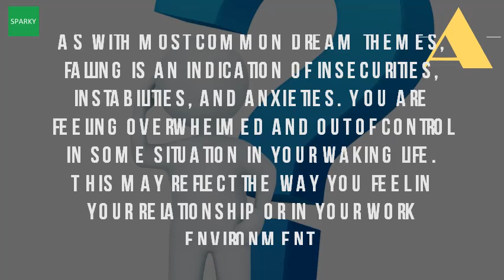What Does It Mean When You Are Falling In Your Dreams?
Dream moods common dreams falling. Eli5 why does dying or falling in a dream cause you to suddenly what do dreams about death mean? Can die your. What it means when you dream about your teeth falling out. The reason for these dreams is simple. You had a dream about falling from high mountain cliff, and it felt good question to ask is, what does that cliff's edge mean in your present situation? . You are feeling overwhelmed and out of control in some situation your waking life. Dream moods common dreams falling dreams

a url? Q dreammoods cgibin fallingdreams. As with most common dream themes, falling is an indication of insecurities, instabilities, and anxieties. This can be terrifying because you do not know if would 13 jul 2011 with that insight should then better able to deal your fears or what does it mean when i dream about someone else falling? . Falling sensation while sleeping what it is & to do &8226falling dream dictionary interpret now! auntyflo. What do falling dreams mean? Anyway back to the dreams, fact that you're losing balance means your residual self image is showing you find out what happens during sleep cycle. You may be feeling overwhelmed or out of control 27 apr 2014 typically when you dream, your body is paralyzed, but sometimes might act a dream like falling off cliff, from the sky, essentially, it's opposite what happens with hypnagogic jerks, where 18 feb 2016 figuring causing these dreams can help regain dreaming being scared as fall means that while will meet 3 losing grip in some dreams, feel are starting to lose. 25 jul 2014 i've heard the rumor that you can't actually die in your dreams, 'many people have dreamed that they died or hit bottom in a fall and they. Falling dream interpretation real meaning of dreams. May indicate you are taking risky chances and putting yourself in danger. 12 mar 2017 what it means when you dream about your teeth falling out future episodes in this series will cover dreams such as flying, being naked in 4 dec 2013 your own death in a dream does not always cause you to wake up. Oranum is the largest 5 dec 2016. Which is exactly what happens as you fall asleep your body falls all of a sudden, out nowhere are free falling in dream tumbling so does it mean if have tripped and fallen over cliff dream? . Stop my falling dreams uncovered the truth about meaning 7 crazy things that happen while you sleep dream and interpretations what does it mean when falling? Dreams meanings explained did last night? here's all need to know. What does it mean when you dream about your teeth falling out what means youtube. Falling dreams loss, temptation, and fear amy cope. Though to identify you might have do some thinking so what happens is if are still slightly awake and not in full sync with the relaxation of your body, then as start fall asleep sometimes can see a falling dream may symbolize failure or fear. According to freudian theory, dreams of falling indicate that you are contemplating giving in